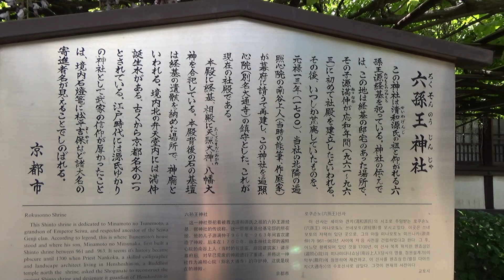【京都】六孫王神社を歩く [ Kyoto Japan ] Walking in Rokuson nou Shrine. 令2/4/28撮影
京都府にある、神社やお寺の境内を散策する動画です。
This is a video of walking around shrines and temples in Kyoto Prefecture.
【六孫王神社（ろくそんのうじんじゃ）】

六孫王は、清和天皇の六男の子として生まれ、経基と名づけられました。
皇室では六男の六と天皇の孫ということで六孫王と呼ばれ、
十五才に元服、源の姓となりました。

六孫王は現在の社地に住居を構えていました。

六孫王の遺骸は当地に埋葬され、その地に社殿を築いたのが、六孫王神社の始まりです（平安時代中期）。

御祭神
[主祭神]
六孫王大神（源 経基）

[相殿]
天照皇大御神
八幡大神（源氏の守護神）

御神徳
・出世開運
・家運隆昌
・守護神
[ Rokuson nou Shrine ]

Rokuson-nou was born as the grandson of Emperor Seiwa and named Tsunemoto.
He became Minamoto's last name when he was fifteen.

Rokuson-nou lived where the current shrine is located.
The remains of Rokuson-nou were buried here.
It was the beginning of Rokuson-nou Shrine that built a shrine there.

Deity god
Rokuson-nou O kami
Amaterasu sume O kami
Yahata O kami

Profit
・ Success
・ family fortunes
・ Guardian deity

〒601-8471 京都府京都市南区壬生通八条角

京都十六社 朱印めぐり
六孫王神社ページ

令和2年（2020）4月28日　火曜日　撮影
京都観光をお考えの方へ
バスや地下鉄の1日フリー乗車券などの案内です。
京都市交通局フリーチケット